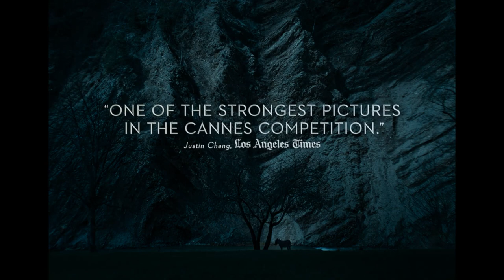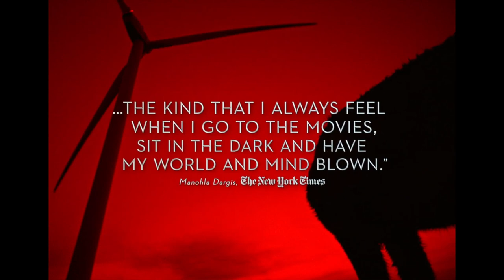EO | Trailer | NYFF60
Jerzy Skolimowski's EO, a Main Slate selection of the 60th New York Film Festival, opens on November 18 at Film at Lincoln Center.

At age 84, legendary director Jerzy Skolimowski (The Deep End, Moonlighting) has directed one of his spryest, most visually inventive films, following the travels of a peripatetic donkey named EO. After being removed from the only life he’s ever known in a traveling circus, EO begins a journey across the Polish and Italian countryside, experiencing cruelty and kindness, captivity and freedom. Skolimowski imagines the animal’s mesmerizing journey as an ever-shifting interior landscape, marked by absurdity and warmth in equal measure, putting the viewer in the unique perspective of the protagonist. Skolimowski has constructed his own bold vision about the follies of human nature, seen from the ultimate outsider’s perspective. A Sideshow and Janus Films release.